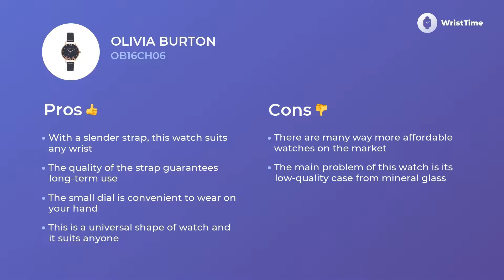Olivia Burton OB16CH06 Ladies’ Watches Review & Prices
The timepiece for Women Olivia Burton OB16CH06 is well-known for its outstanding workability that goes in mix with an affordable price.

• a credible strap buckle
• multifunctional circle gage
• quartz movement
It is smart choice for Women who want to look fabulous in any outfit.

The Olivia Burton OB16CH06 wristwatch consists of a big number of outstanding specifications.

• five-star materials
• comfort strap
• modern style
• high-quality movement

helps to alleviate the stressful day of modern Women, filling it with bright colors.

If you want to know more about the Olivia Burton OB16CH06 clock, you should watch this video. It provides information about the material, features, and extra variables.

We also talk about Olivia Burton OB16CH06 price and make a comparison among European, British and American charges as well.

 If you loved this video clip you are welcome to give us a “like”, we really appreciate your support. And don’t hesitate to express your opinion with us in the comments below.